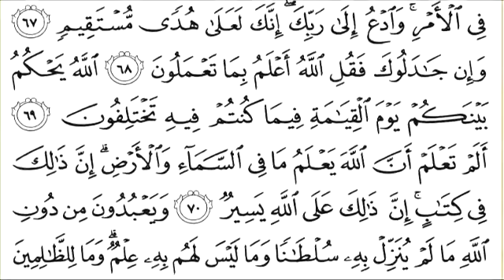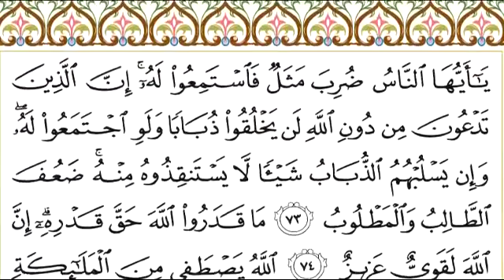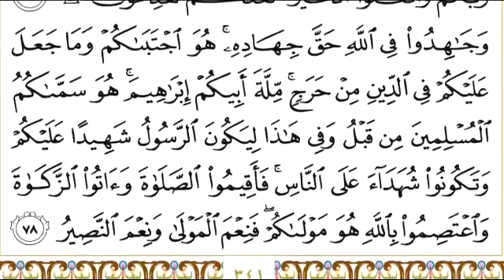22 Al Hajj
Recitation : Mishary Rashid Alafasy
استماع وتحميل القرآن الكريم بصوت مشاري بن راشد العفاسي